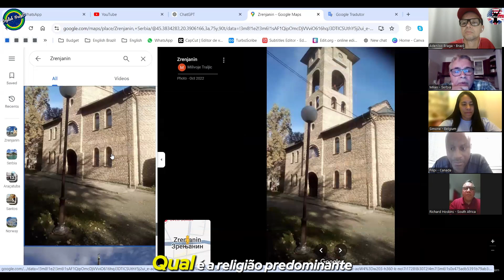EB International Meeting With Milan from Serbia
In this video I bring you a sample of this wonderful program designed by Simone Vleugels-Dantas & English Brazil called "EB International Meeting".

Here we have the opportunity to meet people from all over the world, their cultures, foods, hobbies and also practice our English by talking to English speakers with different accents.

In this episode, we had the pleasure of speaking with Milan, a Serbian physicist now living in Brazil.

Milan shared his journey of meeting his Brazilian wife and how life brought him from Serbia to Brazil.

We explored the place he lived in Serbia, using a map where the city name was written in the Cyrillic alphabet.

I also asked him about the writing systems used in Serbia and the predominant religion in his homeland.

Watch this insightful discussion as we learn more about Milan’s story, his culture, and his experiences!